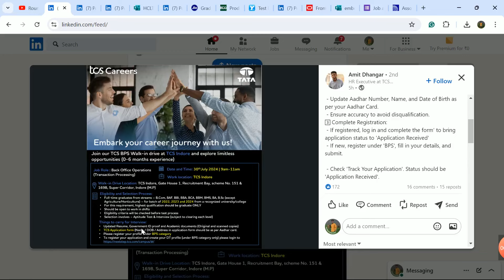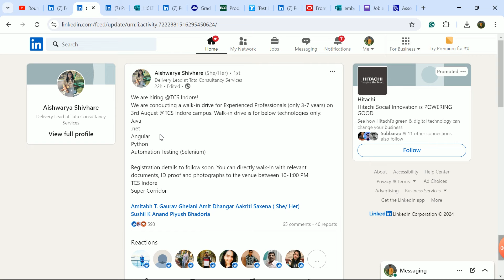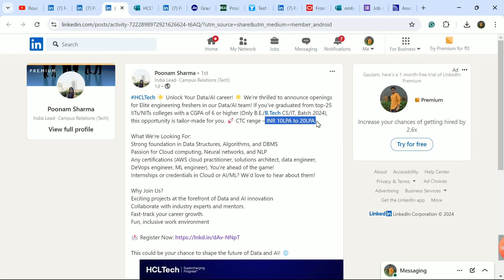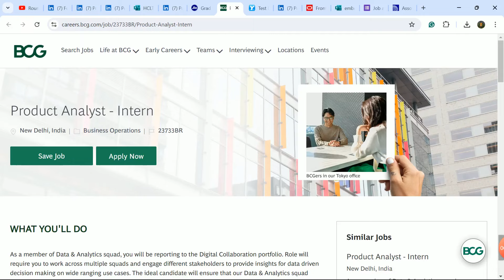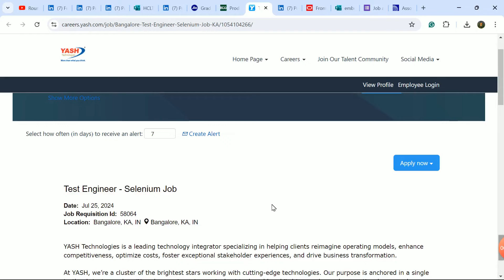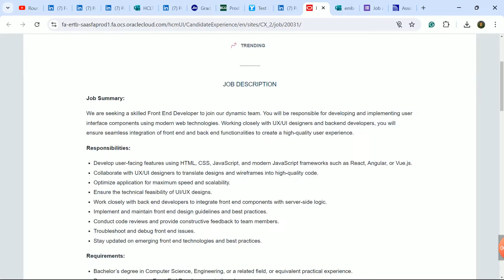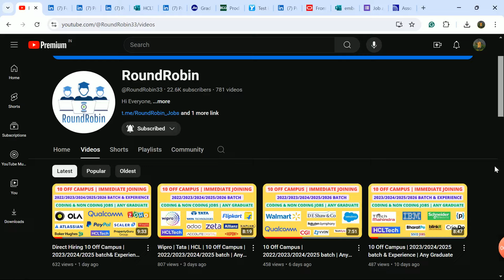TCS | HCL 10 Off Campus | 2023/2024/2025 batch & Experience | Any Degree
👉 Companies Apply Link:

1. TCS

2. HCL

placement 2024
off campus placement 2024
walkin drive july 2024
walkin hiring drive
wipro hiring 2024
zoho hiring 2024
zoho off campus
scaler hiring 2024
ola hiring 2024
hcl hiring 2024
qualcomm hiring 2024
wipro off campus 2024
ola off campus 2024
hcl off campus 2024
qualcomm off campus 2024
ola hiring freshers 2024
qualcomm hiring freshers 2024
hcl jobs 2024
government jobs gate 2024
government jobs 2024
resume template
college placement 2024
college placement course 2024
latest jobs for freshers
latest off campus 2024
latest job hiring 2024
layoff 2024
companies layoff 2024
layoff hiring 2024
recession in it job
recession 2024
new hiring 2024 batch
freshers off campus hiring
experience job in IT 2024
Jobs for experience candidates 2024
experience jobs 2024
experience hiring 2024
experience candidates jobs
experience candidates hiring
hiring for experience candidates
internship 2026 batch
internship 2025 batch
course with job guarantee
latest IT jobs for freshers 2024
2024 Off-campus
2023 batch hiring
2024 batch hiring
2023 off campus
2023 batch off campus drive
2024 batch off campus drive
jobs 2024
off campus drive
free courses
job alert
IT jobs
freshers hiring
round robin
roundrobin channel
Jobs in India
Jobs online
Find jobs online
hirings 2024
mncs jobs
top mncs jobs